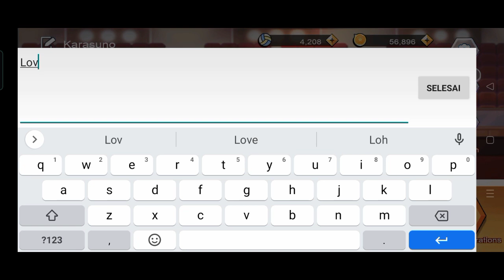Daily Coupon The Spike : Volleyball Story - sampai tanggal 17 jam 13.00 WIB